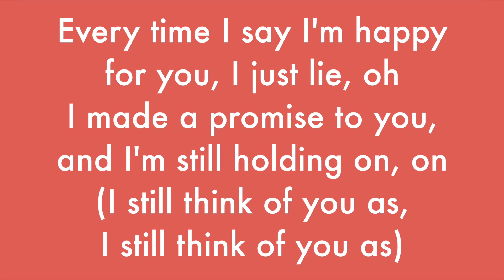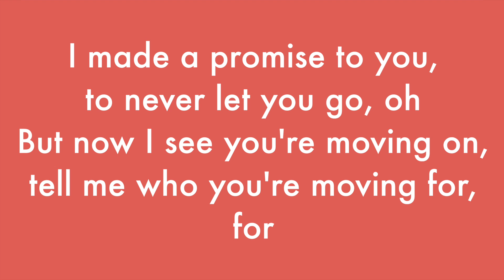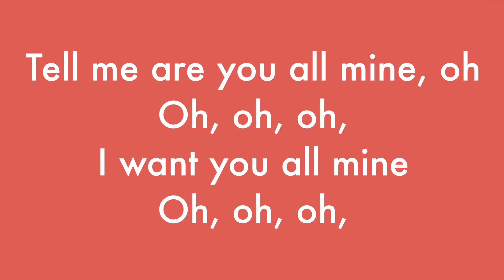Disciples & Eyelar - All Mine (Lyrics)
Making music?
Get yourself heard on XeonBeats and feature on the XeonFresh playlist.